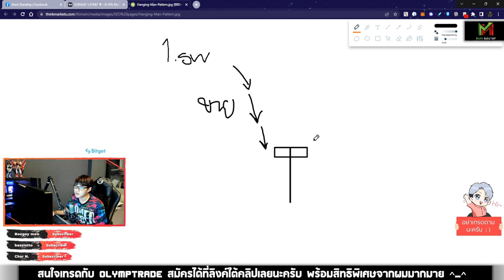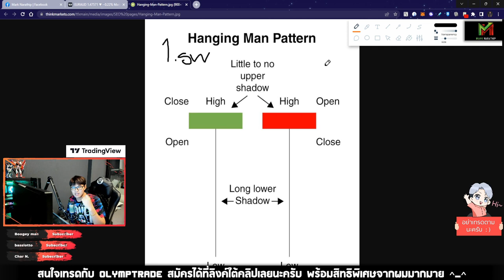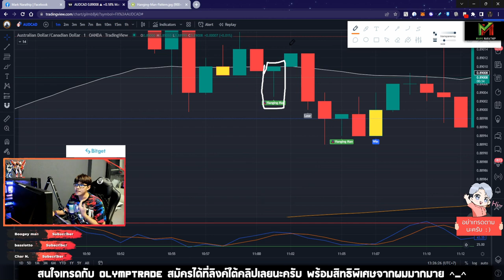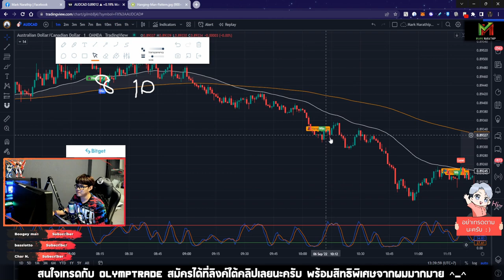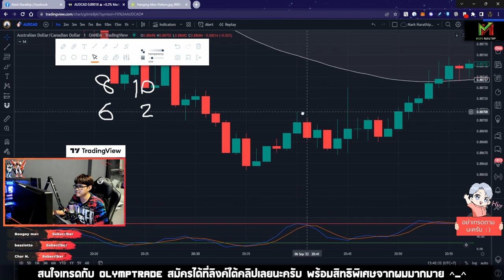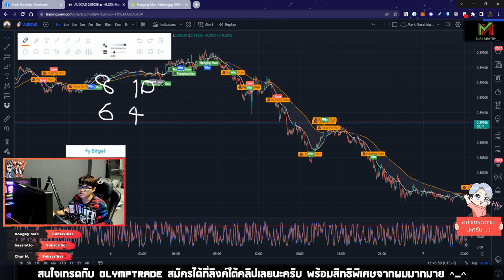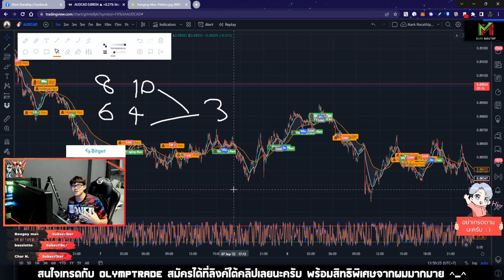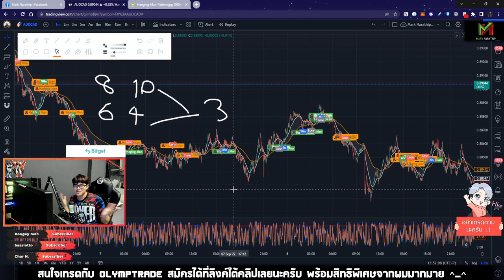Trader Tip EP.16 : Hanging Man กราฟเหวี่ยงแค่ไหนก็สู้ได้สบาย 😍😘